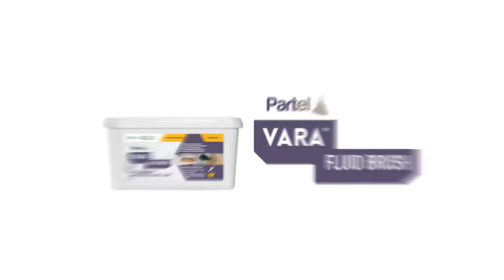Fluid Applied Air & Vapour Control Layer | Partel VARA FLUID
VARA FLUID is a water-based, liquid applied airtight membrane, developed to offer a superior air and water barrier against the negative effects of condensation and to reduce air infiltration through the exterior walls.
Suitable for the internal and external side of the building structure, it ensures a continuous, flexible airtightness layer while providing permanent elasticity due to fluid-applied installation.